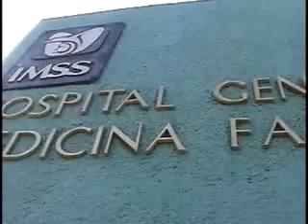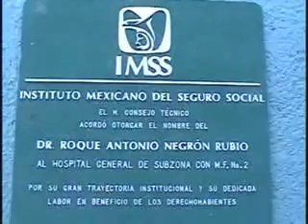NO HAY DOCTORES EN EL IMSS